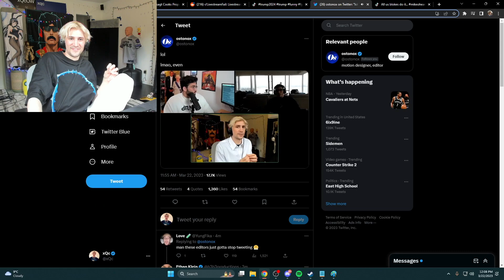XQC | OSTONOK HAS A NEW ENEMY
Xqc VOD